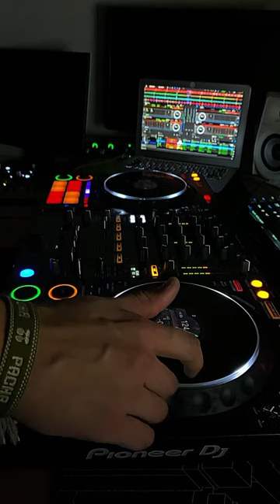Redefining Black Sheep